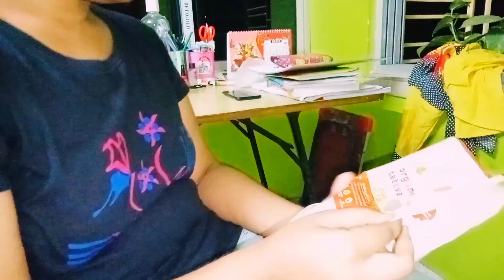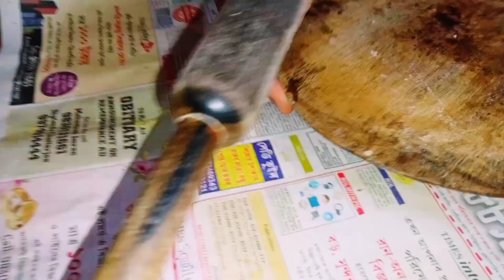বাজার থেকে কি কি কিনলাম/অনেক দিন পর মা স্নান করলো /মিলেটের ফুচকা বানানোর অভিজ্ঞতা কেমন ছিলো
বাজার থেকে কি কি কিনলাম/অনেক দিন পর মা স্নান করলো/মিলেটের ফুচকা বানানোর অভিজ্ঞতা কেমন ছিলো/bengali vlog/BaishakhiSimple Vlog